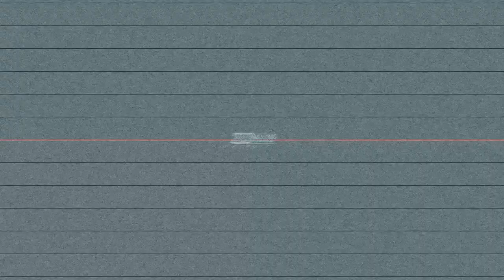GoGood BiggGoat x Hostile Blk x Celley Cell x Prada Prada x Sneed - 300 Pounds (Shot x Dexta Dave)